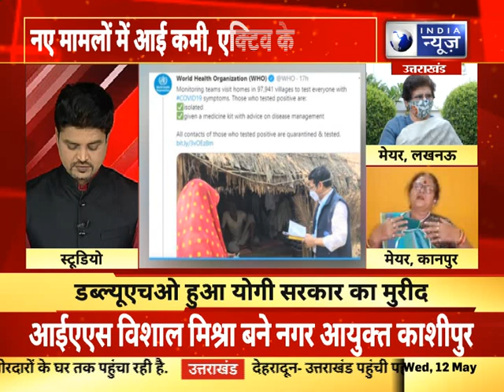उत्तर प्रदेशः कोरोना को हराना है... प्रदेश बचाना है India News UPUK